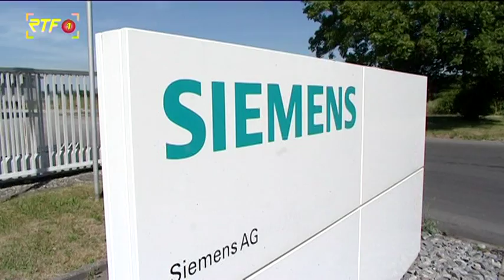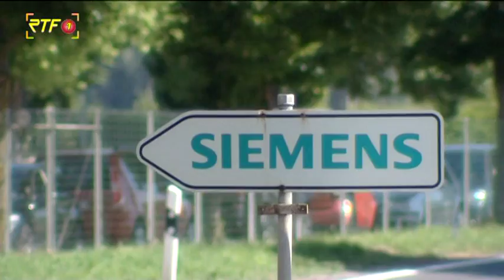Rettung für Siemensstandort? Betriebsrat stellt Tübinger politikern Alternativkonzept vor